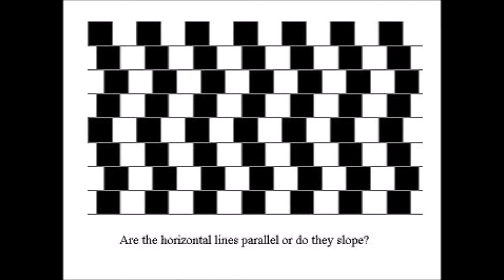Rocky Jam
Lotsa Boog

Rebecca and Paul copyright 4 -19-18